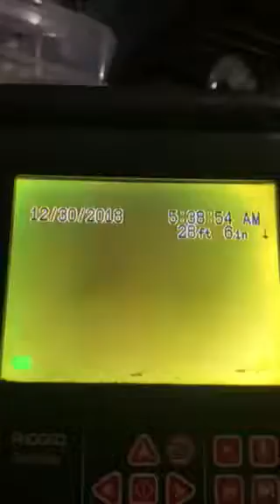1063 S 4th St Aurora, IL 60505 United States